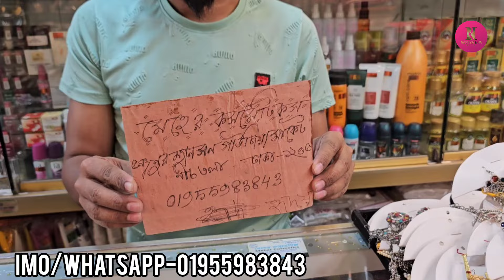এন্টিক সিলভার জুয়েলারি কিনুন গাউছিয়া মার্কেট থেকে কম বাজেটে||Antiques silver jewellery buy.